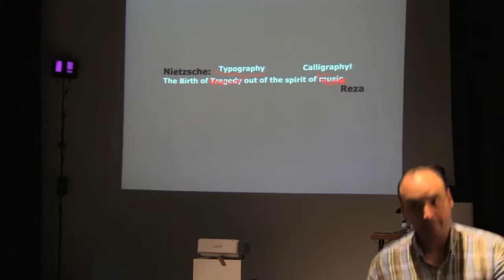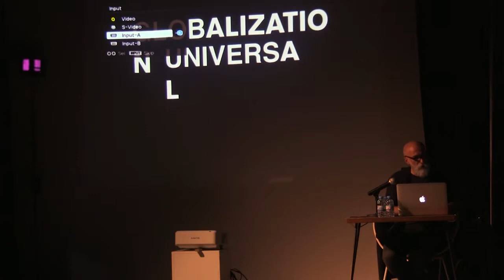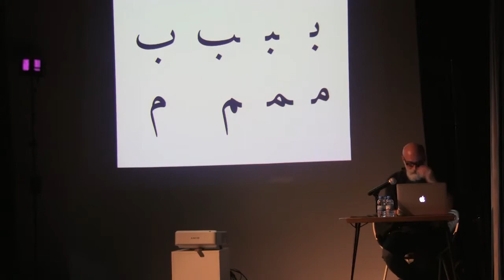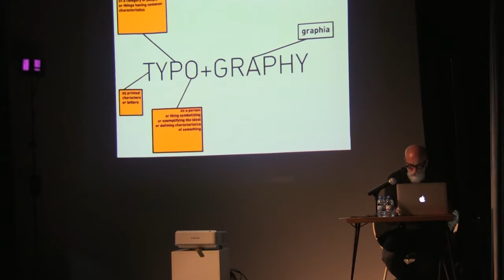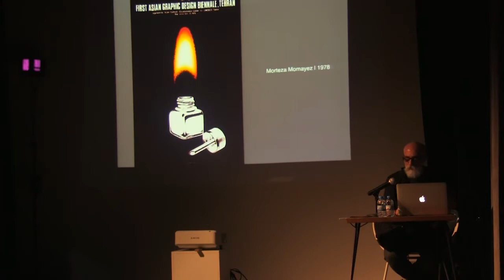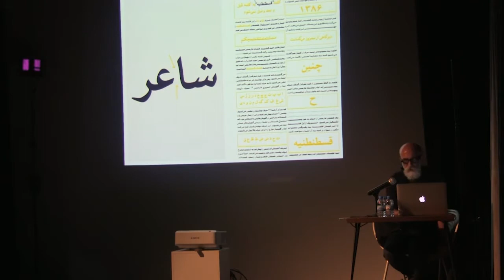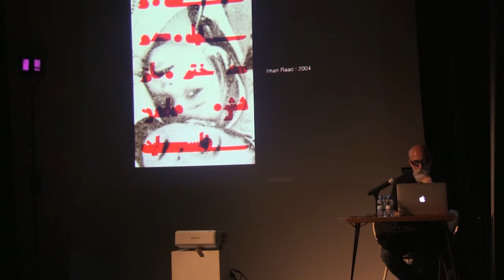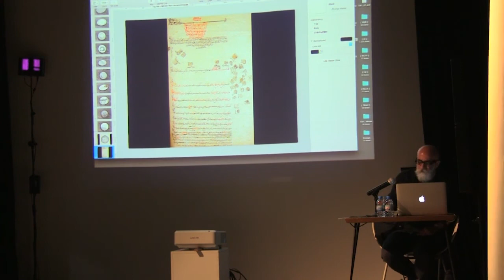The Birth of Typography out of the spirit of Calligraphy by Reza Abedini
How do we define calligraphy and typography? This talk is a thorough examination of the journey from contemporary calligraphy into typography. Abedini explores processes of conversion, transformation, and reduction, addressing technical and aesthetic issues related to the development of modern visual languages in graphic design and Perso-Arabic typography Reza Abedini: Graphic artist, educator

ما هو تعريف فنّ الخط والخطوط الطباعيّة؟ تلقي هذه المحاضرة نظرة فاحصة على المسار من الخطّ العربي المعاصر الى الخطوط الطباعيّة، عملية الانتقال والتحوّل والاختزال التي مرّ بها. كما يتطرّق عابدينى الى المشكلات التقنيّة والجمالية التي تعاني منها اللغة البصريّة المعاصرة في تصميم الغرافيك والخطوط الطباعيّة العربية-الفارسية. رضا عابدينى: فنّان غرافيكي ومعلّم